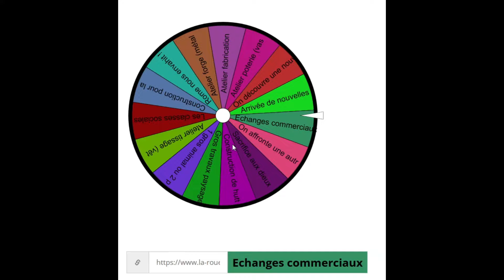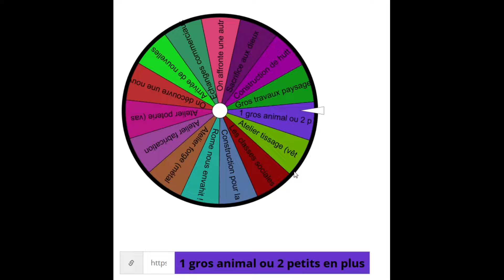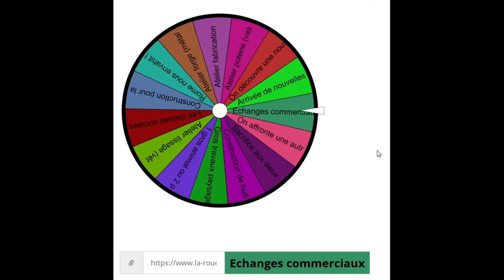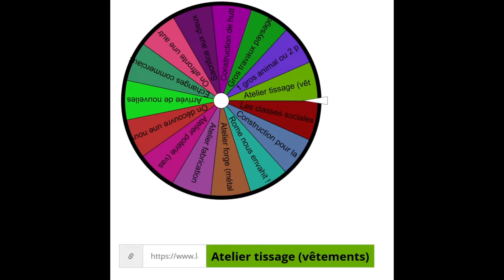Un pot change notre vie ! ★ Challenge Simstoric #36 ★ Antiquité ★ Sims 4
On a une bonne nouvelle au début de cet épisode, et puis une moins bonne, et puis une avancée majeure va nous permettre de souffler un peu et de lâcher un peu de lest sur la survie !

║► Crédit musiques :
║Titre:  Crazy
║Auteur: Anozira